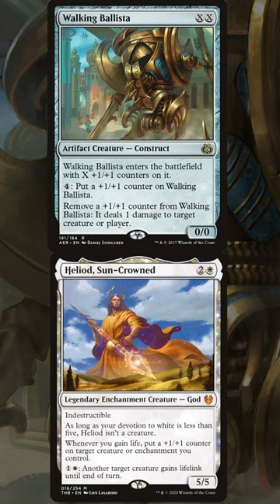Why is Walking Ballista BANNED?